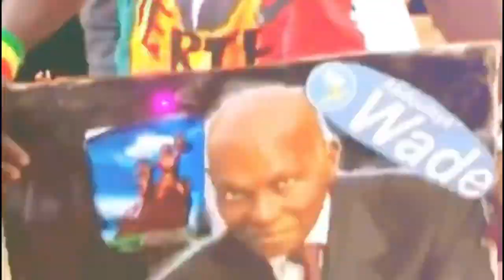Urgent -Mo Gate piége Adamo avec Kalifone lui propose un jet privé pour...Adamo en colère !nsulte